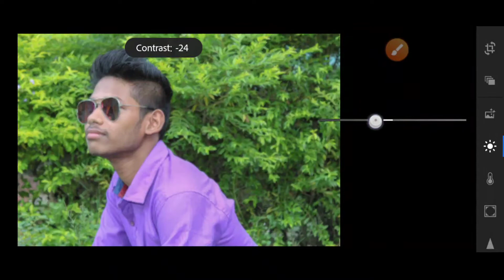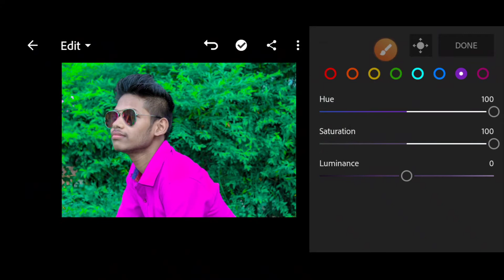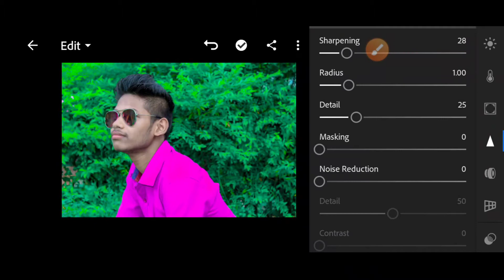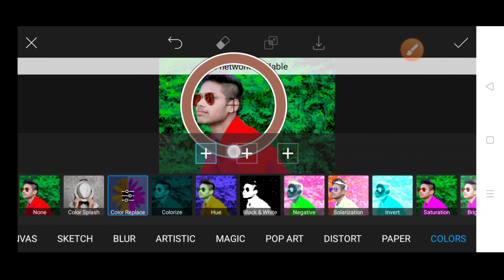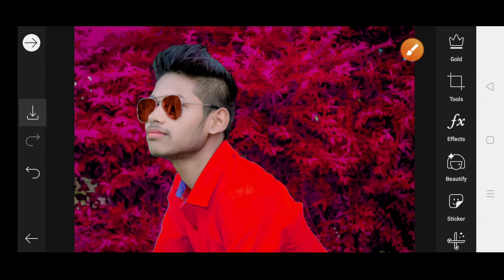Lightroom Pink Tone Photo Editing||Background Colour Change Photo Editing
Lightroom Pink Tone Photo Editing
Background Colour Change Photo Editing
PicsArt colour change photo editing
Snapseed photo editing